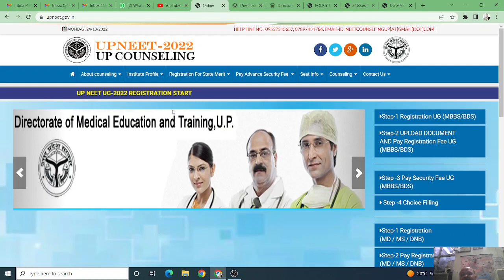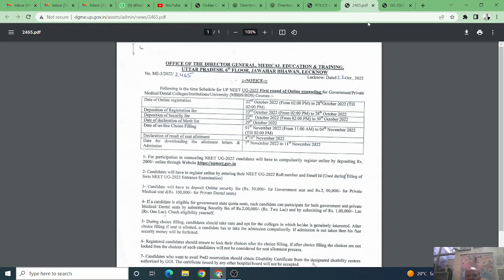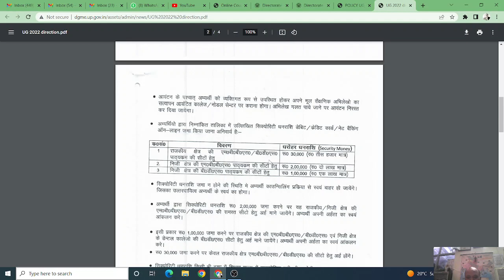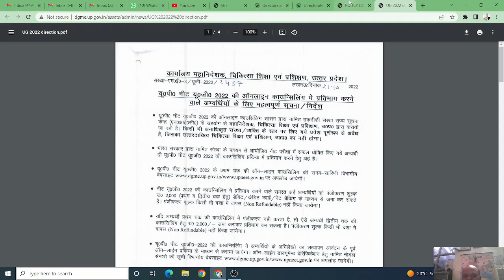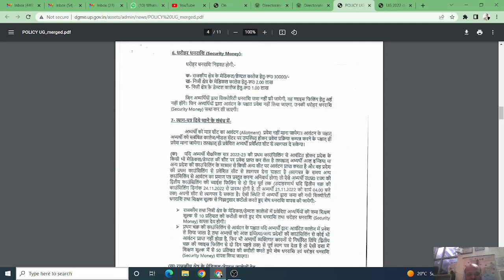Uttar Pradesh MBBS 2022 counseling! Big change in security deposit! Listen the impact! Full details